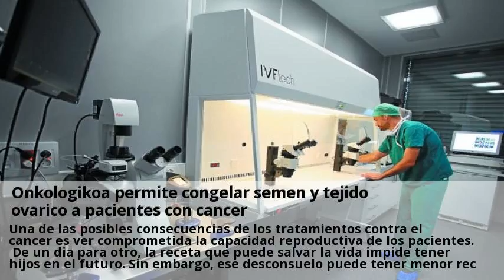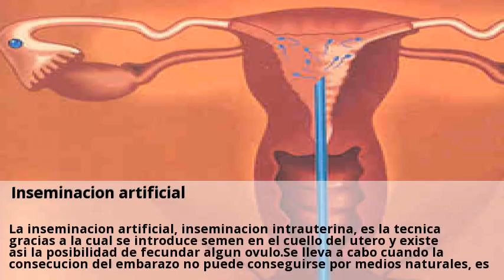Reproducción Asistida - Maternidad